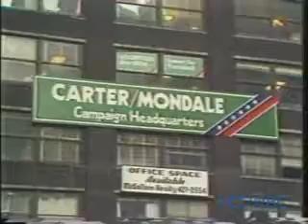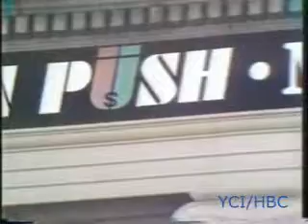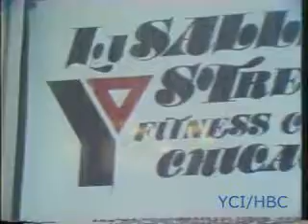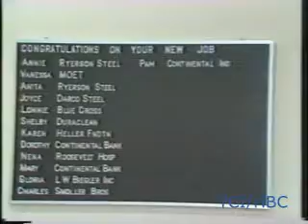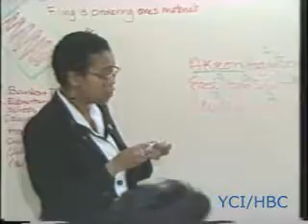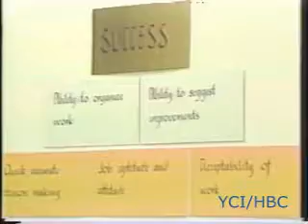POVERTY TRAP -1980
This is a program from our vault. "The Poverty Trap" was shot in 1980. This program examines how some Americans are caught in a cycle of poverty for many reasons. The crew for Poverty Trap" was Executive Producer, Linda Frost, the Producer, Henry B. Cheatham, the Director, Kurt Mendelshon and audio John Shimashita.